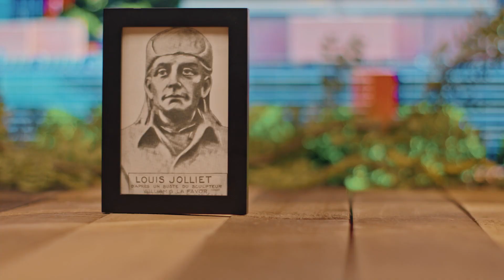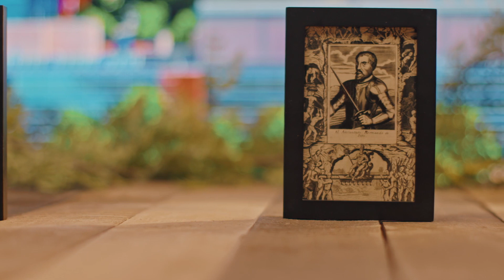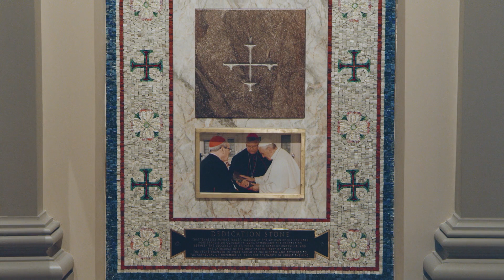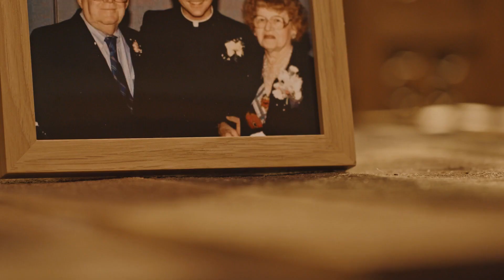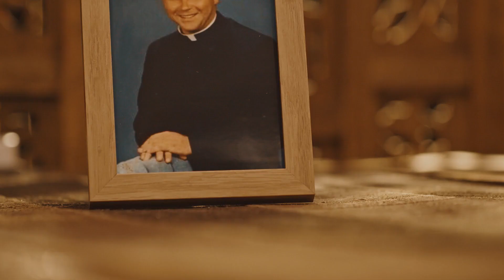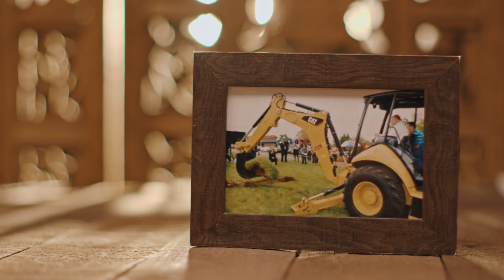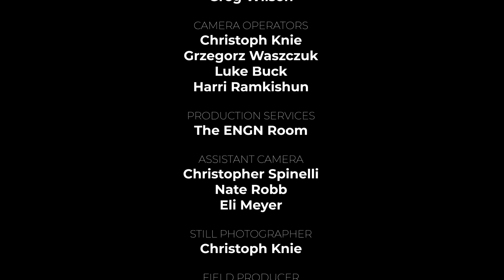The Chair: Knoxville, TN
The Chair is the joyful story of the Catholic Church in America; our rich history, the sublime beauty of our cathedrals, and the inspiring ministry of our modern-day apostles. This episode explores the Diocese of Knoxville, Tennessee, and the ministry of its 3rd bishop, Richard Stika.